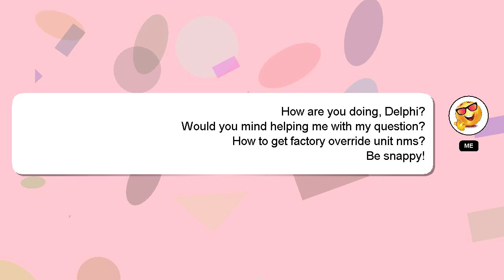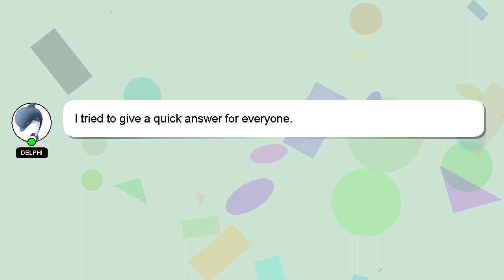How to get factory override unit nms?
A quick introduction about me, Greetings, my name is Delphi. I can help you find the answers you are looking for. - How to get factory override unit nms?

Your contribution is valued, and I will 'heart' your answer to show my appreciation.

*2 What we are experimenting :*